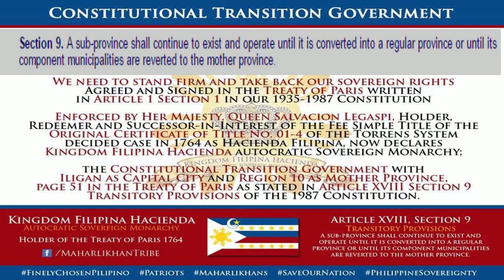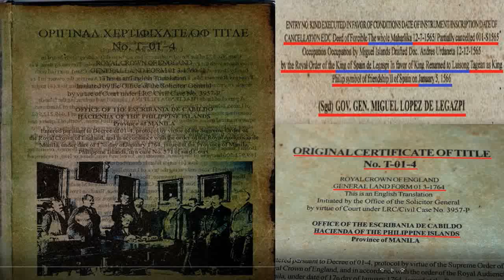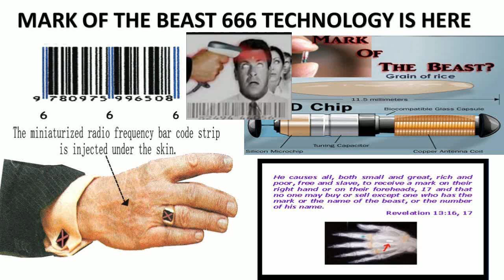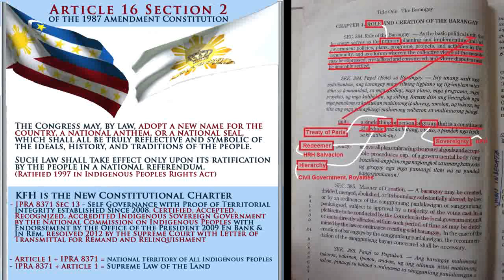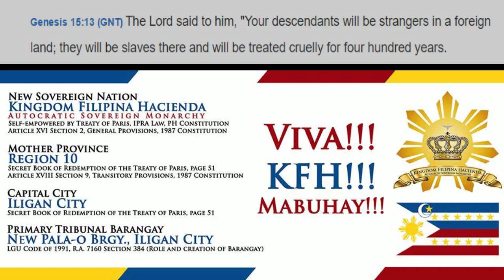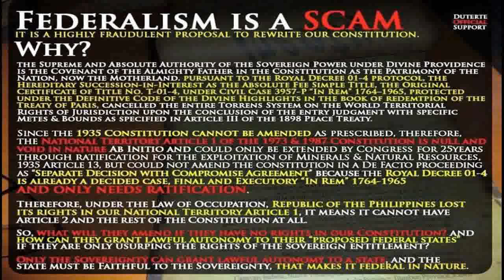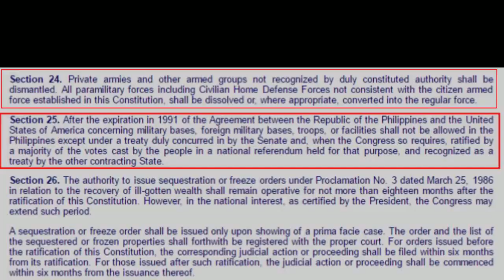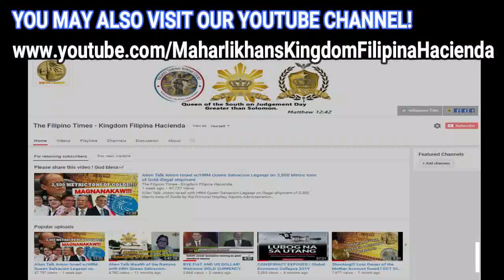Fate of the Philippines Revealed - Sovereignty Rules!